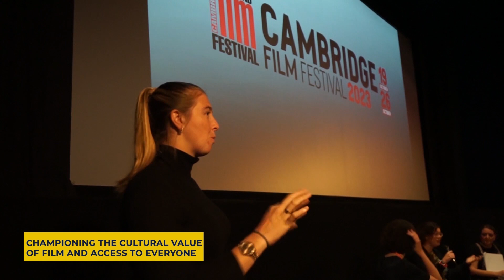Cambridge Film Festival 2023 highlights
Video highlights from the Cambridge Film Festival 2023 by ARU MA Film Production student Megan Wiggins.

The Cambridge Film Festival is the third longest-running film festival in the UK, founded in 1977 and presenting the best of UK and independent international cinema for over 40 years. Every year the Festival showcases around 100 predominantly independent and specialised films, along with a programme of special events, Q&As and talks, and provides ARU's film and media students with internships, placements and other opportunities to get involved.